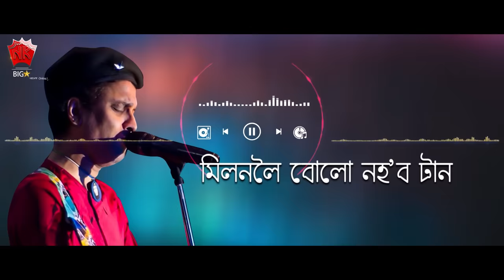Dhin Dhin ( Remix Version) | Lyrical Video | Zubeen Garg | Abhimani Mon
♫ Song : DHIN DHIN
♫ Album : ABHIMANI MON
♫ Singer :  ZUBEEN GARG
♫ Lyrics/Tune :  DIGANTA BHARATI
♫ Label : NK Production
♫ Category : Album
♫ Sub Category : Romantic Song
♫ Langauge : Assamese

OUR OTHER SONG AND FILM LINKS